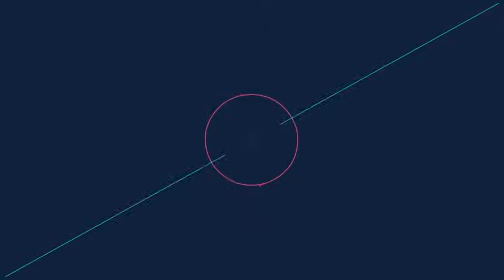Logo Pack Shape After Effects Template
This is new After Effects CS6 project file LOGO PACK.
This project contains 10 versions of the shape logos.

In this project, you can replace the logo, text.

More Than 30,000 After Effects Templates